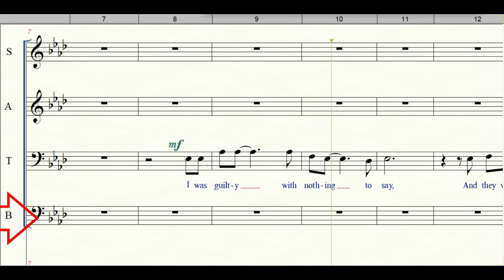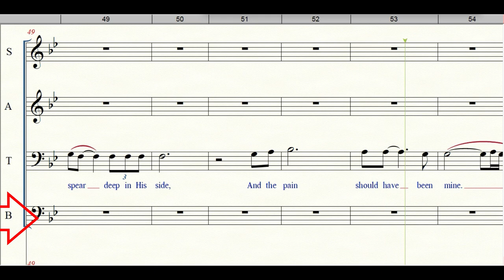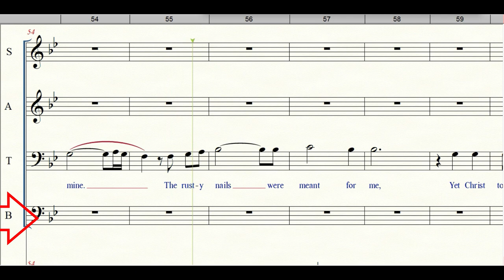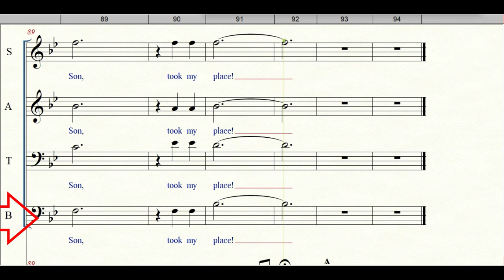I Should Have Been Crucified Bass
Philippines BDO: 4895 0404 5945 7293